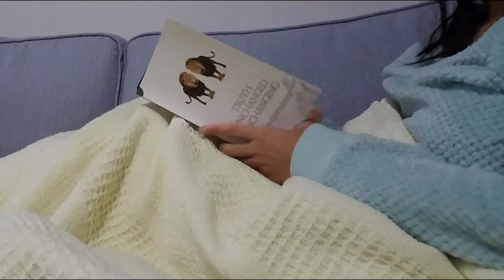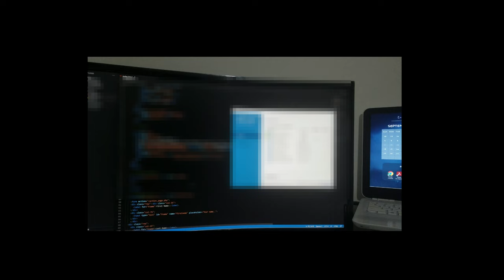Preparing my winter coat, oiling bamboo utensils, more roses, A&E hospital | Slow living silent vlog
Please turn on CC for text and choose English or Bahasa Indonesia. ))
Dearest, how was your week? Mine was a bit rough but still thankful for the goodness of God.
I was attempted to record a day in a life which turned odd as we finished the day at the hospital. Despite the unexpected life circumstance, there are blessings to count each day. I'm grateful that I'm able to share a glimpse of it here with you.

// POEM THIS WEEK. //

Ｏｃｔｏｂｅｒ　ｏｎｗａｒｄ

It gets difficult to wake up at 5 in the morning
The whole week it has been raining
All I wanna have is a brew
And a hot water bottle perhaps a brand new

Ah, English weather
Saying its hello in late September

What I look forward to is a thanksgiving meal with friends
Wait, English do not have it here so I will just pretend

Then what? Christmas is already lurking
Calling all shoppers to get buying

Okay, I will leave it here for now.

—ｒｅｓｔｕｔｉ •

// MUSIC. //

Archive.
Title: Preparing my coat, oiling my bamboo utensils, more roses, A&E hospital | Slow living silent vlog